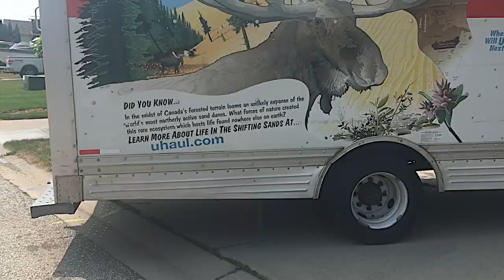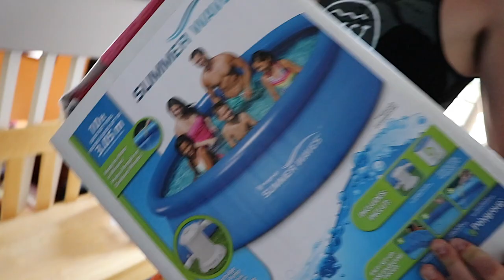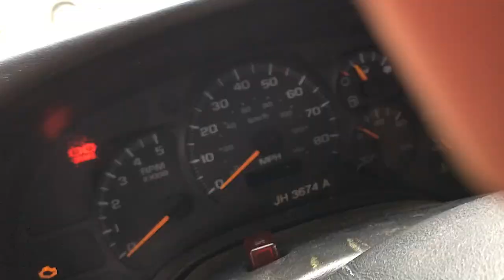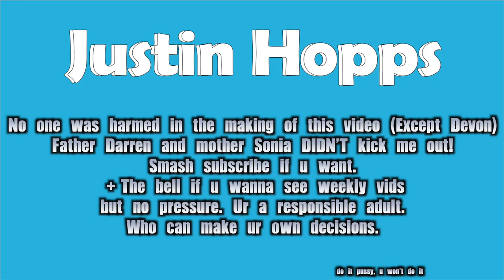WE PUT A POOL IN A MOVING TRUCK - AND DROVE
WE DID IT BETTER THAN DAVID DOBRIK! We put a massive inflatable pool inside a TWENTY SIX Foot U-Hall/moving truck and drove aggressively around our neighbourhood all while trying to avoid extremely aggravated parents threatening to call the cops the whole time!!

0:07- Full Disclaimer
0:25 - Mother Sonia is MAD
2:44 - Bella is good at blowing
3:26 - I SHOULD'VE GOT INSURANCE
4:43 - Bella WIPES OUT
6:00 - TAKE OFF
7:42 - Darren takes action...

COSTS:
Pool - $80
U-Hall - $90
New LED Light - $60
Pizza - $40
Dollar Store items - $20
The look on everyones face - Priceless